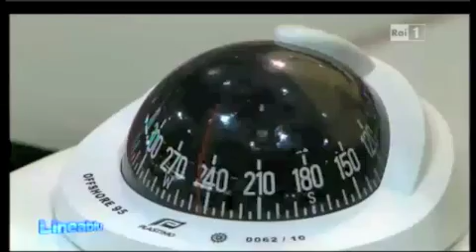Linea Blu, su Rai 1 si parla di nautica col direttore del Giornale della Vela e Barche a Motore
Luca Oriani, direttore del Giornale della Vela e Barche a Motore a Linea Blu, programma di Rai 1 in diretta dal Salone di Genova del 2012 intervistato sul momento della nautica italiana